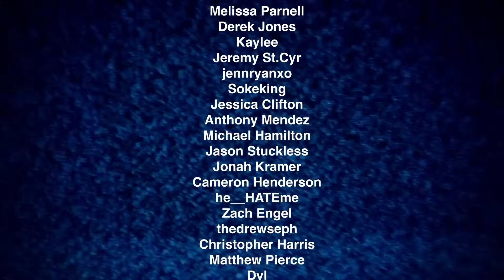THE FOREVER PURGE (2021) MOVIE REACTION!! First Time Watching | Josh Lucas | Tenoch Huerta | Purge 5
THE PURGE IS NOW OVER…. OH WAIT NO IT’S NOT!!! The Forever Purge (2021) First Time Watching Movie Reaction and Review directed by Everardo Valerio Gout, starring Ana de la Reguera (Adela), Tench Huerta (Juan), Josh Lucas (Dylan), Leven Rambin (Harper), Cassidy Freeman (Cassie), Alejandro Edda (T.T.), Will Patton (Caleb) and so much more!!!

Video Chapters
0:00 Like and Subscribe!
1:28 The Forever Purge Movie Reaction
38:25 Movie Review

This video is for commentary and criticism only and is not a replacement for watching the original release of The Forever Purge.